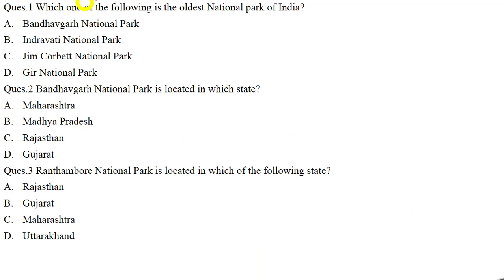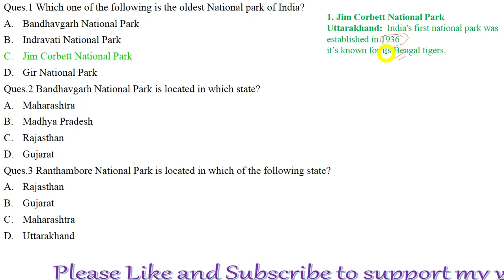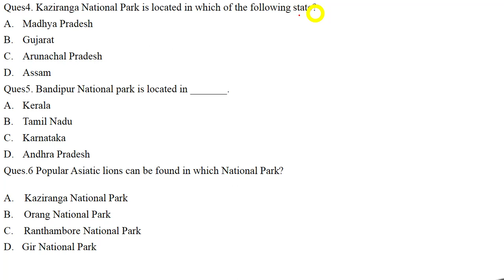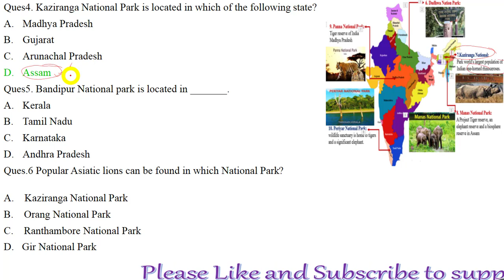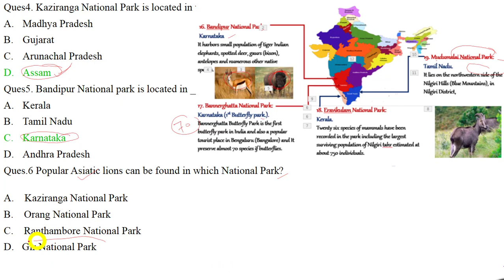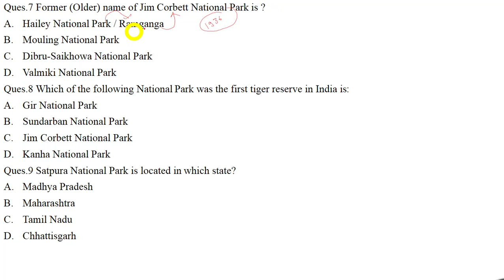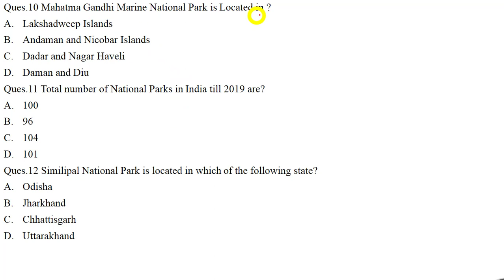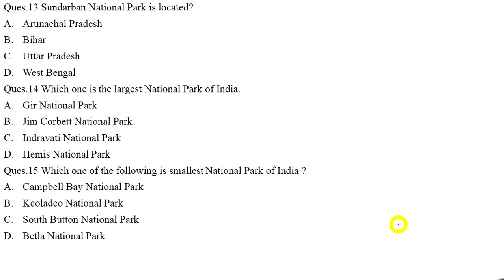Most Important Questions on National Parks of India.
Most Important Questions on the National Parks of India have been explained in this video. These questions are highly useful for UPPSC/CGL/SSC/AE/JE.